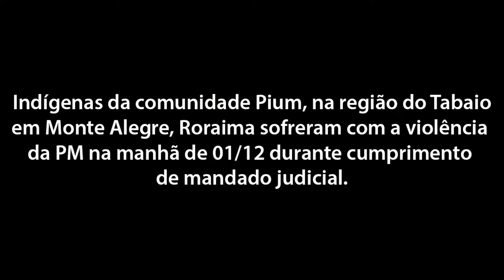PM de Roraima usa novamente a violência contra povos indígenas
A juíza Sissi Marlene Dietrich Schwantes, da Vara Cível Única de Alto Alegre, município de Roraima, autorizou a reintegração de posse da Comunidade Pium, que fica na Terra Indígena Pium, região Tabaio, que é homologada há 30 anos pela Fundação Nacional do Índio (Funai). A decisão da juíza foi a favor de ruralistas e produtores de soja, que alegam serem donos das terras. A área reivindicada é de ocupação tradicional há mais de 30 anos pelos povos Macuxi, Wapichana e Sapará.

A reintegração de posse integral determinada pela juíza foi cumprida nesta quarta-feira (1) por homens fortemente armas e com escudos do Batalhão de Operações Policiais Especiais (Bope) da Polícia Militar. Durante a ação, 15 casas dos indígenas foram destruídas e queimadas na Comunidade Pium. Alguns deles foram feridos por balas de borracha disparadas por policiais. Outros ficaram com os olhos irritados pelo gás lacrimogêneo disparado pelos PMs.

Esta é a segunda ação violenta da Polícia Militar de Roraima contra indígenas em menos de um mês, em Roraima. Em 16 de novembro, dez pessoas da  Terra Indígena Raposa Serra do Sol ficaram feridas após policiais do Bope desbloquearem um posto de monitoramento contra garimpos ilegais na comunidade Tabatinga, localizada na região de Serras.

Imagens do Conselho Indígena de Roraima (CIR)